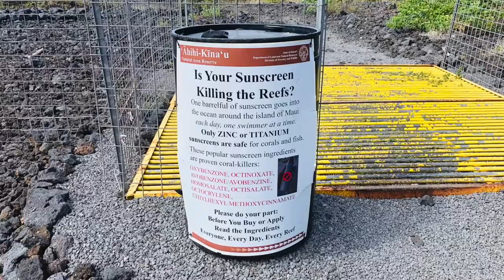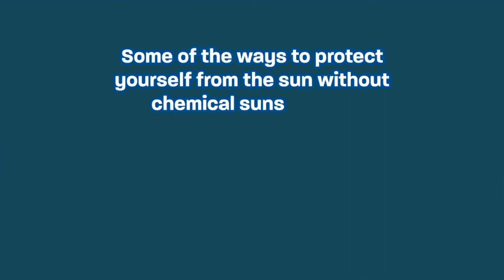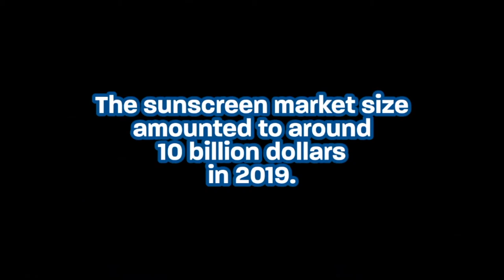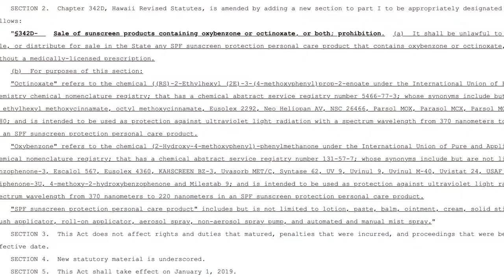Beyond Skin Deep – A Documentary Short Film by Hanna Le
TeamSeas Beyond Skin Deep – A Documentary Short Film by Hanna Le

Written and Directed by Hanna Le
Special thanks (mahalo!) to Senator Mike Gabbard, Ashley Pugh, Chelsea Eareckson, and Meredith Beeson!

Team Seas is a campaign started by @MrBeast to try to raise $30M for The Ocean Cleanup and Ocean Conservancy!
Plastic pollution is a huge problem for the oceans, but I'd also like to bring awareness to a type of localized pollution that is also plaguing marine life: chemical sunscreens. There are some easy steps that you or anyone can take to help make sure your sunscreen isn't destroying coral reefs. Find out more by watching this video!

✨ MERCH!

✨ SOCIAL MEDIA!